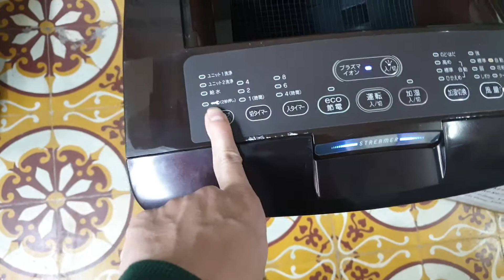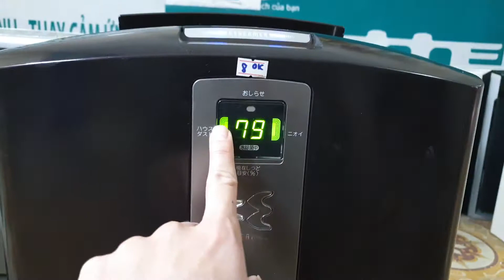0989897559- Máy lọc không khí daikin MCK70 giá 3.3 triệu...13/03/2022